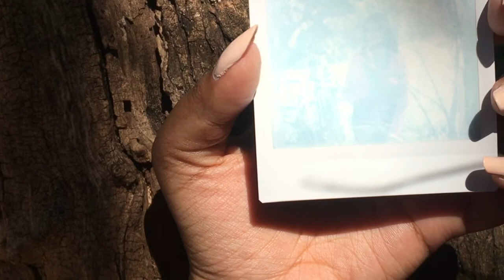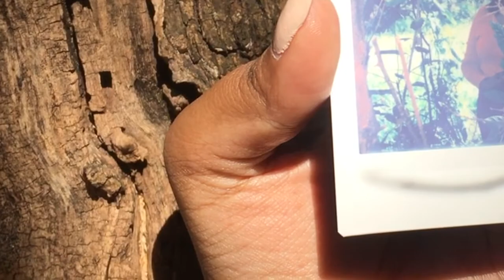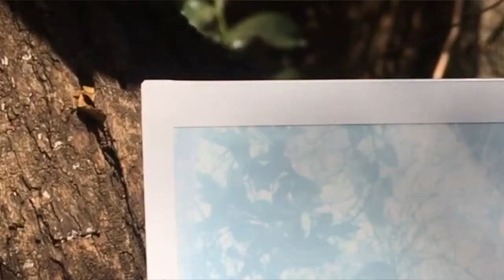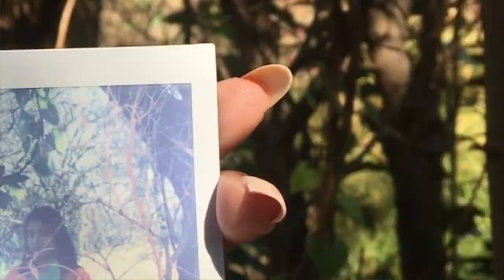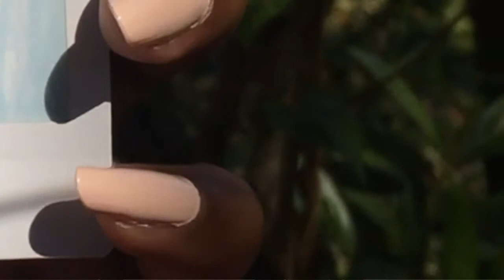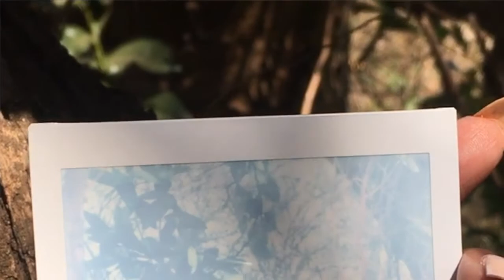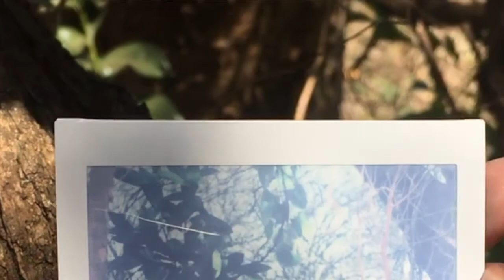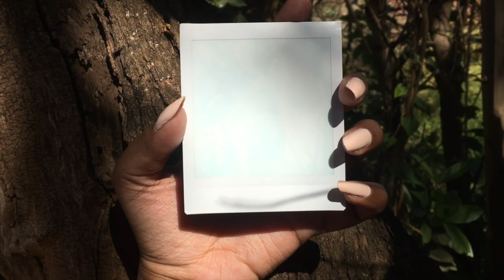GRL•WOMXN•FEMME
'GRL•WOMXN•FEMME' is a blend of documentary interviews with womxn living in South Africa and performance art. This film features Mai Aman; Bulumko Mbete; Nomyezo Mqhele; Lara Oriye; Janet Gbam; Emma Paulet; Thiavna Subroyen; Nthati Mabena and Zakkiya Khan. Each womxn touches on  what it means to be a womxn in present day South Africa; social issues affecting womxn and the womxn they look up to.

The 9th of August is celebrated as South African Women’s Day to commemorate the marching of 20 000 women of all races marched to Pretoria's Union Buildings on 9 August 1956, to present a petition against the carrying of passes by women to the prime minister, JG Strijdom. The march against the pass laws was organised by the Federation of South African Women (FSAW or FEDSAW). The Federation famously challenged the idea that 'a woman's place is in the kitchen', declaring it instead to be 'everywhere'. Although Prime Minister J.G. Strijdom was not at the Union Buildings to accept the petition, the women of South Africa sent a public message that they would not be intimidated and silenced by unjust laws. After the petition was handed over to the secretary of the prime minister, the women sang a freedom song: Wathint` abafazi, Strijdom! Since then, the phrase 'wathint' abafazi, wathint' imbokodo' (You Strike a Woman, You Strike a Rock) has come to represent the courage and strength of South African women. The first National Women's Day was celebrated in 1995. South Africa had just become a democratic country at the time, and the day was declared a national holiday. Since then annual celebrations take place throughout the country. It has become one of the national holidays where activities are organised with women in prominent positions making appearances and giving speeches at different venues across the country. August has since been declared National Women’s Month.

Word from Kalai:
You may notice when you watch that there’s a video element of a polaroid photo developing which reappears continuously throughout the film. This aspect is intentional as for my work it picks up on the use of hands as a focal point again to communicate with the viewer if any of you have seen my previous short film Love (available In this specific video that you all participated in, The Hand (representing the feminine divine) is now shaking (due to subject matter discussed) and holding a developing photograph which is a picture of myself that remains out of focus. At the end, the photo develops in reverse- essentially the image disappears again, This is a commentary on the reflection of the society that the feminine divine must exist in.